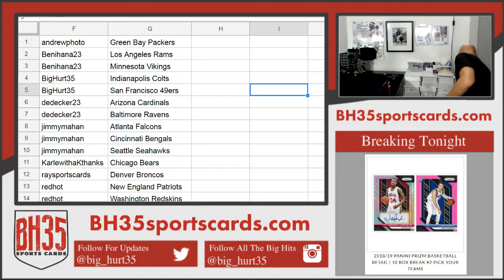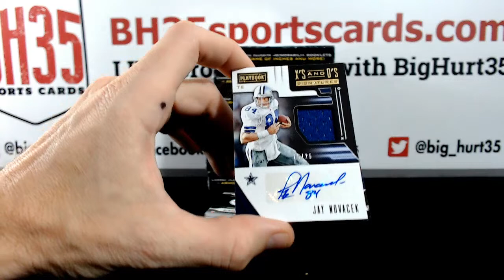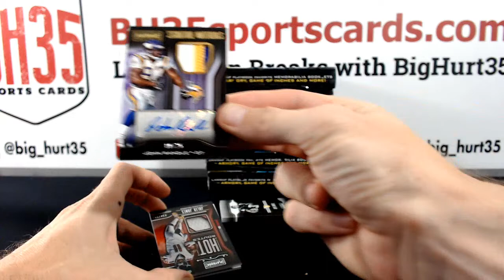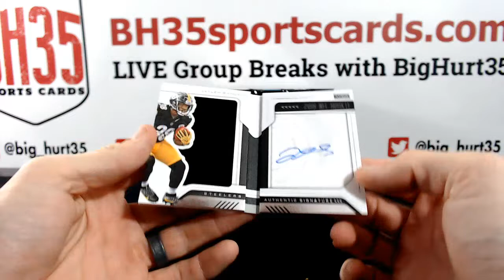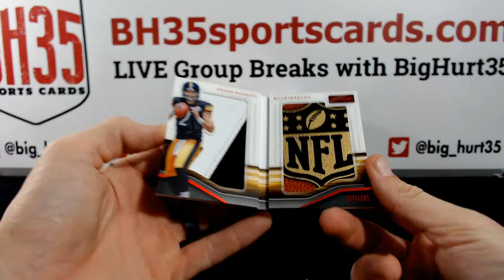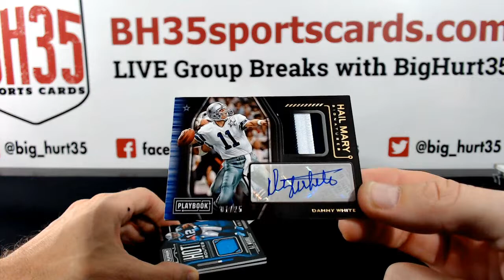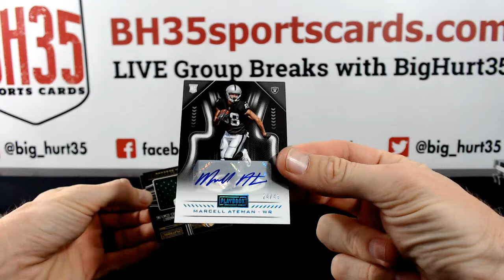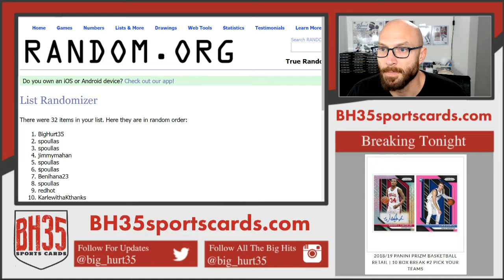2018 Panini Playbook Football | 8 Box Case Break #3 Pick Your Teams